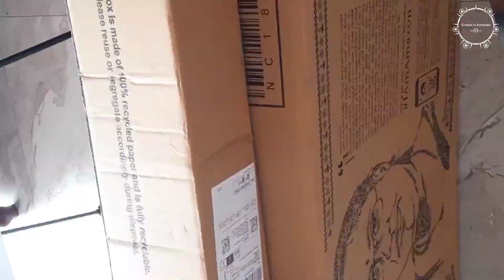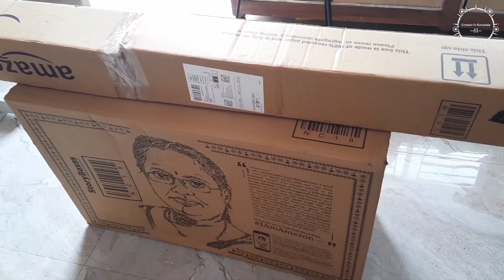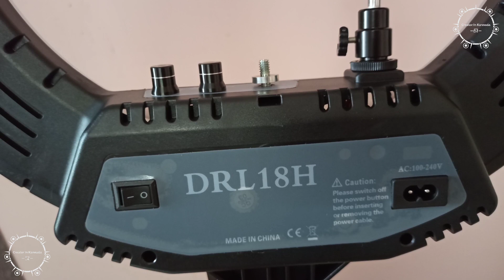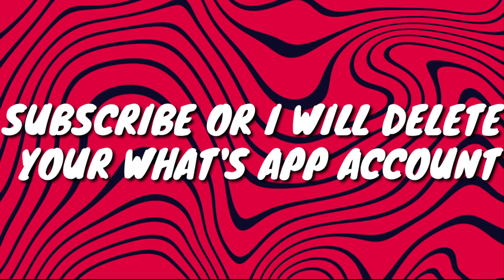UNBOXING & REVIEW Degitek 18"Ringlight & degitek stand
❤️SPECIAL THANKS TO MY SISTER❤️for secondary camera footage

Degitek Ringlight

Degitek light stand

________________S_U_B_S_C_R_I_B_E_________________

IN THIS VIDEO WE ARE UNBOXING DIGITEK 18" Professional big LED Ring Light with 2 color modes Dimmable Lighting | For YouTube | Photo-shoot | Video shoot | Live Stream | Makeup & Vlogging | Compatible with iPhone/ Android Phones & Cameras. (DRL 018)
And UNBOXING DIGITEK Lightweight & Portable 9 Feet Aluminum Alloy Studio Light Stand | for Videos | Portrait | Photography Lighting | Ideal for Outdoor & Indoor Shoots. (DLS-9FEET)
And Giving our Review to the audience

Chapters :
0:00 Introduction
0:32 Unboxing
2:11 Review ring light
4:08 Riview light stand
5:20 Review
8:10 Price
10:08 SUBSCRIBE

                           ____Disclaimer_____